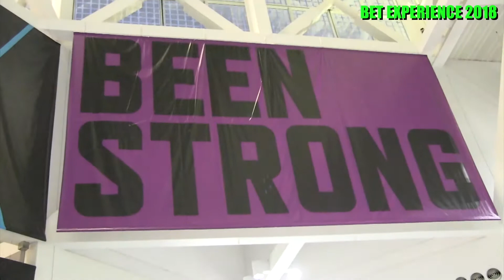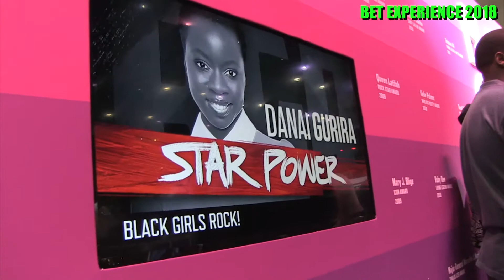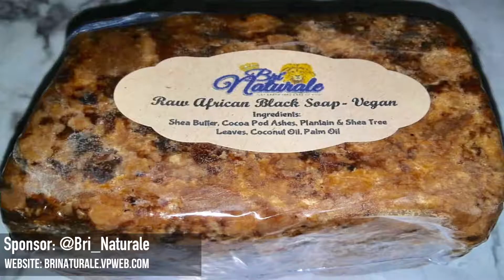BET Experience 2018 Recap Part 1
BET Experience 2018 Recap Part 1 with Eyeconic Host , Ja'Leah Davis ( Mediaeyecon )  Featuring Eyeconc's such as , Derez De'shon ,  Kash Doll , Chloe arnold , Michael Blackson, Katherine Bailess , Estelita Quintero , Lil Mo, and  Christain Keys!